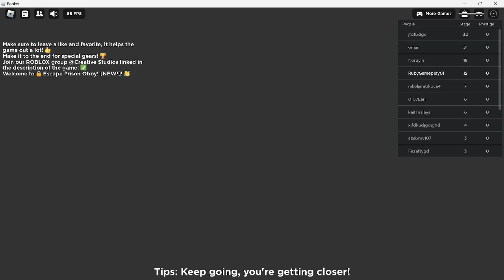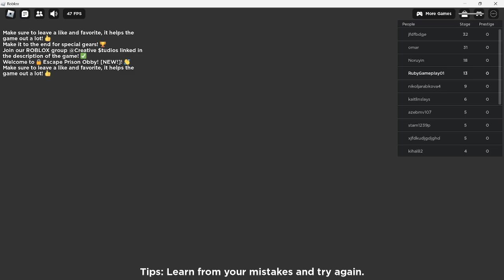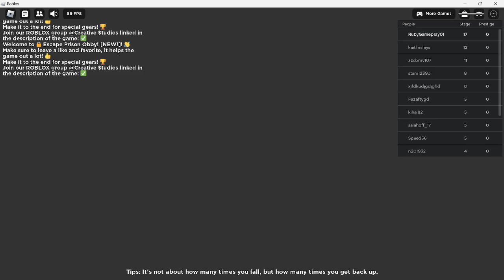ROBLOX - Prison Escape Online Gameplay Part 9 (ios Android)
Ruby